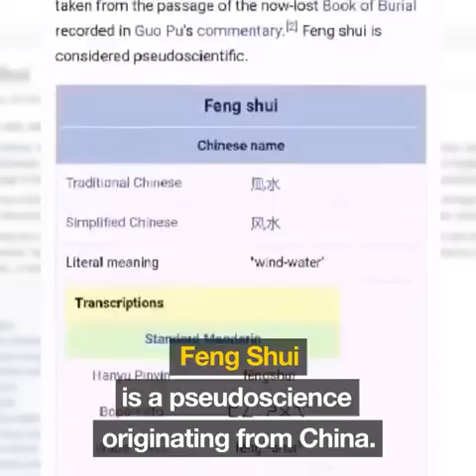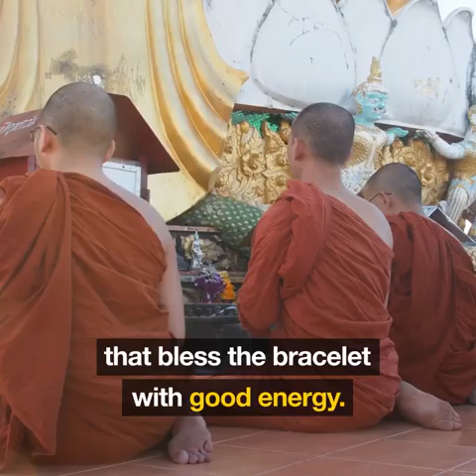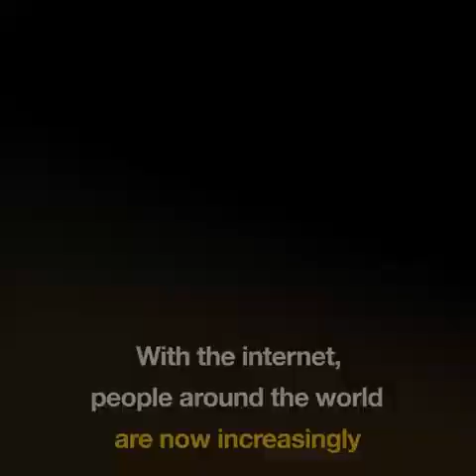Buy your magical wealth bracelet from Esabod Herbs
Buy your magical wealth bracelet from